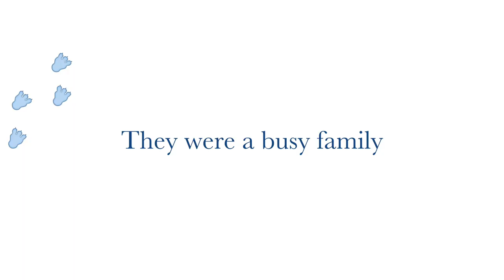Exhibition Budgerigars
Some of my exhibition budgerigars